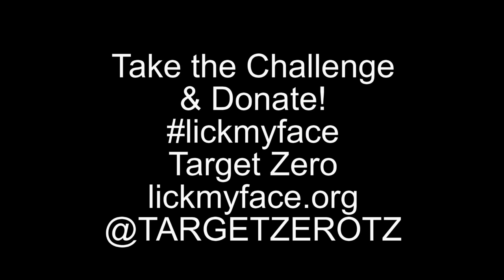Lick My Face Challenge for Target Zero!!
Walt Frasier and our rescue cat Minnie take the LickMyFace challenge for all Duchovniacs!